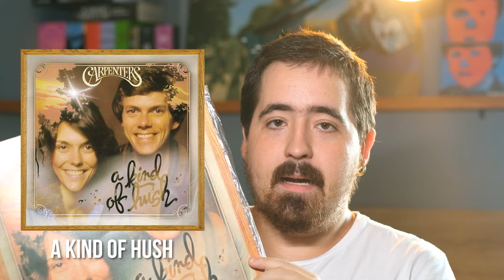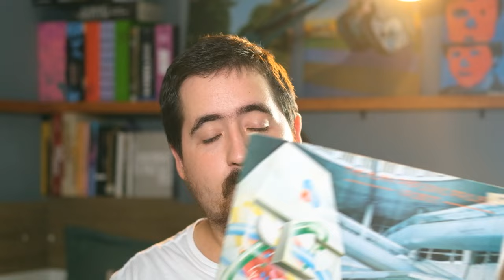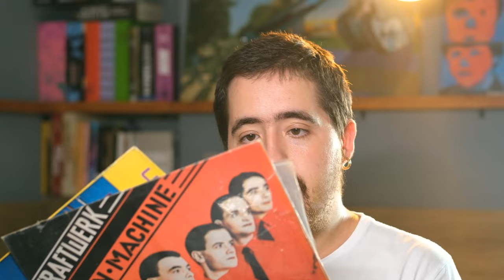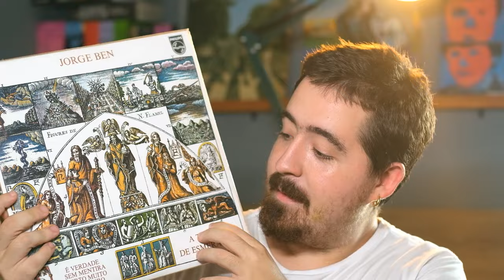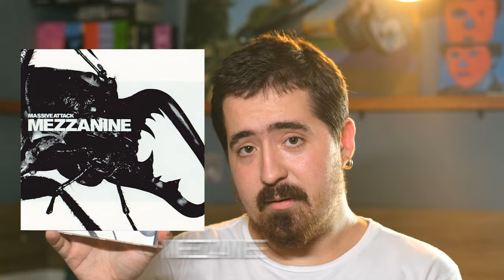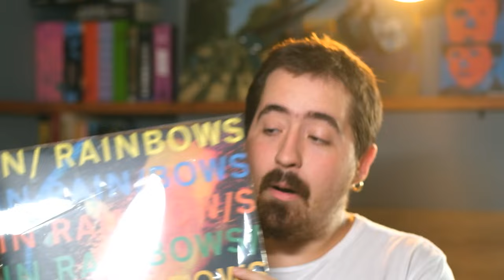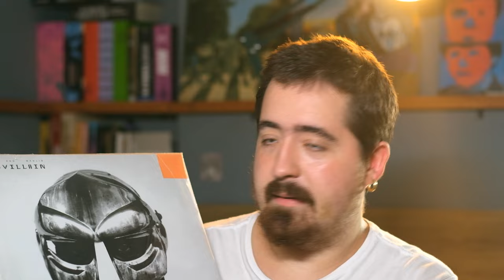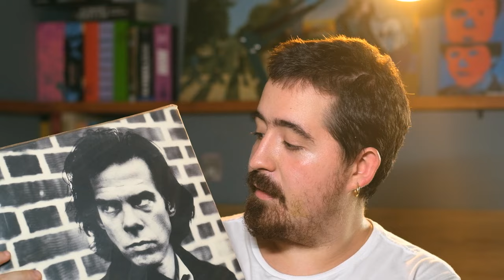25 DISCOS que MUDARAM minha VIDA!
Neste vídeo Enrico mostra 25 discos que marcaram a vida dele. Passando por clássicos do Rock até clássicos da MPB e do Rap.

Sobre nós:
O Anti Plano é um canal que fala de cultura de um jeito leve e divertido, com um grande foco em reviews completas e longas de quadrinhos. Trazemos reflexões e humor sobre tudo que lemos, assistimos ou ouvimos.